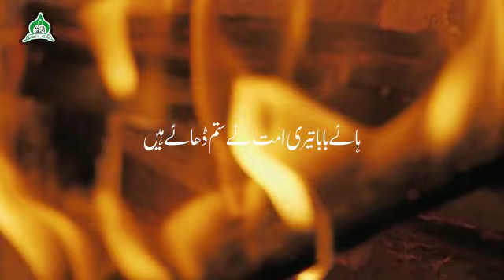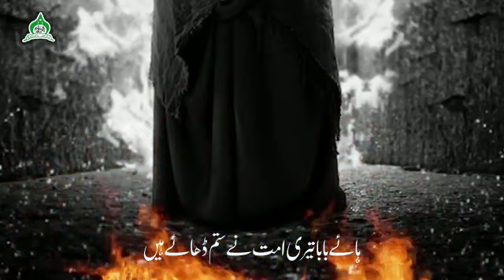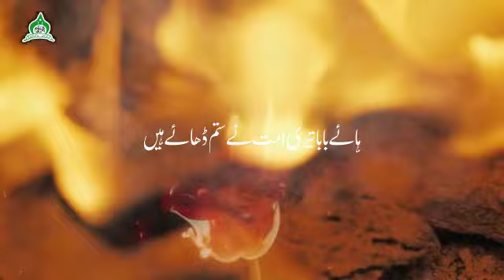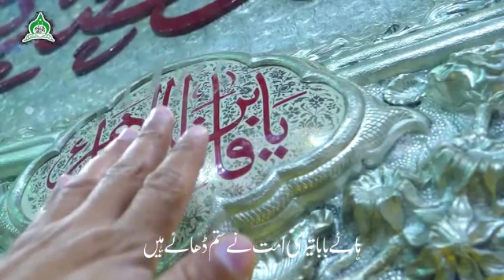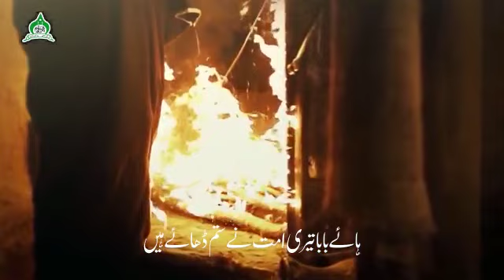HAYE BABA TERI UMMAT NAY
AIYYAME FATMIYAH 2021
NOHA KHWAN. WASIM RIZVI
ANJUMAN MOHAMMADI QADEEM (Regd.) KARACHI PAKISTAN
KALAM. AREEB HADI
MUAWNEEN. ALI HUSSAIN ,SALIM SHAMSHAD ,SAQLAIN HAIDER ,YOUSUF HUSSAIN ,IFTEKHAR HAIDER , ASHER ZAIDI